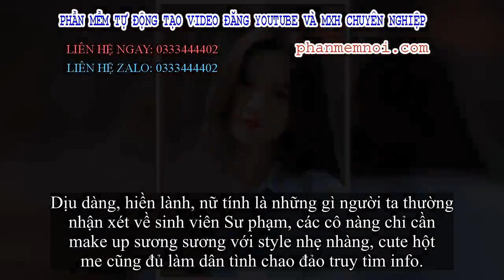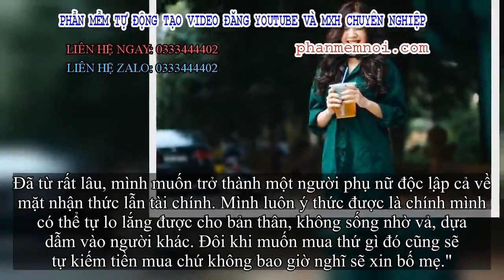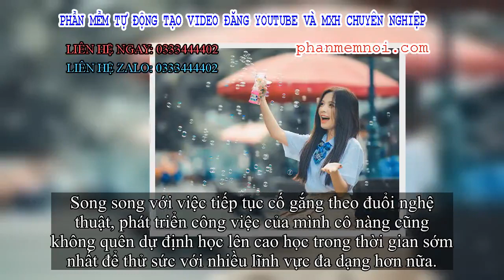✅ Cựu sinh viên ĐH Sư phạm Hà Nội sở hữu thần thái xuất sắc khiến không ít người yêu ngay từ cái nhì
Đặt Mua  Qua ZALO 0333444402

✅Dịu dàng, hiền lành, nữ tính là những gì người ta thường nhận xét về sinh viên Sư phạm, các cô nàng chỉ cần make up sương sương với style nhẹ nhàng, cute hột me cũng đủ làm dân tình chao đảo truy tìm info.
Mới đây một thiếu nữ Hà thành, cựu sinh viên Đại học Sư phạm Hà Nội đã khiến cộng đồng mạng rần rần thả like, comment khen ngợi không ngớt vì sở hữu nhan sắc xinh đẹp nhìn là yêu ngay. Sau loạt ảnh đồng phục học đường, cô nàng được mệnh danh là hotgirl không tuổi bởi thần thái xuất sắc, gương mặt trẻ trung, trong sáng chẳng khác gì những nữ sinh tuổi 17-18.
Được biết, hotgirl 9X tên là Nguyễn Hoàng Ngọc Huyền, sinh năm 1997 từng học chuyên ngành Tâm lý tại Đại học Sư Phạm Hà Nội nhưng bất ngờ bén duyên với nghệ thuật nên cô nàng đang lấn sân sang lĩnh vực giải trí và cũng có được những thành công nhất định cho bản thân.
Ngọc Huyền chia sẻ thời đi học cô nàng rất chú trọng phương pháp tự học, chỉ cần nắm được bản chất là mọi việc được giải quyết nhanh chóng, có thể tự làm theo ý hiểu của mình. Vì thế việc học đối với Huyền mà nói không quá nặng nề và áp lực.
Mỗi ngày đến trường có hàng trăm câu chuyện dở khóc, dở cười, nhưng cô bạn vẫn nhớ nhất kỉ niệm về những lần thi nghiệp vụ, đợt thực tập kéo dài 3 tháng ở Hải Phòng, rồi cả đợt đi thực tế dọc miền Trung,…Đó chính là tháng năm rực rỡ nồng nhiệt của tuổi trẻ.
Cô nàng cho hay: "Chắc vì thầy cô khoa mình đều là giáo viên ngành Tâm lý nên ai cũng vô cùng tâm lý, gần gũi, yêu thương học sinh vô điều kiện. Thầy cô giống như những người bạn thân thiết, trở thành động lực lớn nhất để bọn mình phấn đấu."
Khi còn là sinh viên, Ngọc Huyền đã từng làm thêm một số công việc part-time như bưng bê quán cà phê, dạy thêm gia sư, dạy thêm ở các trung tâm giáo dục kĩ năng. Cô bạn cho biết: "Mình nghĩ làm thêm không chỉ giúp sinh viên kiếm thêm thu nhập mà còn giúp bản thân năng động và va vấp hơn.
Đã từ rất lâu, mình muốn trở thành một người phụ nữ độc lập cả về mặt nhận thức lẫn tài chính. Mình luôn ý thức được là chính mình có thể tự lo lắng được cho bản thân, không sống nhờ vả, dựa dẫm vào người khác. Đôi khi muốn mua thứ gì đó cũng sẽ tự kiếm tiền mua chứ không bao giờ nghĩ sẽ xin bố mẹ."
Tuy học Sư phạm nhưng ngoài việc đi dạy thêm ở một vài các trung tâm, hiện tại cô nàng đang làm mẫu ảnh, đồng thời có quay phim, quảng cáo, đóng phim ngắn,...
Đây được coi cơ duyên không hẹn mà gặp vì vô tình Huyền được một người bạn giới thiệu tham gia vào các hoạt động nghệ thuật như quay phim, chụp ảnh, đóng quảng cáo bởi sở hữu gương mặt xinh đẹp ăn hình, cute lạc lối và đặc biệt có khả năng diễn xuất trước ống kính máy quay.
Mỗi tháng thiếu nữ Hà thành có thể kiếm được từ khoảng 20 triệu đồng, con số này quả thực đáng mơ ước với nhiều người đang ở độ tuổi rất trẻ như cô. Ngọc Huyền chia sẻ thêm: "Năm nhất thì mình đi làm thêm với thu nhập khoảng 3 – 4 triệu, rồi dần dần con số cũng tăng thêm. Bây giờ khi đã ra trường thì mỗi tháng mình kiếm được khoảng 20 triệu đồng.
Có thể với nhiều người con s